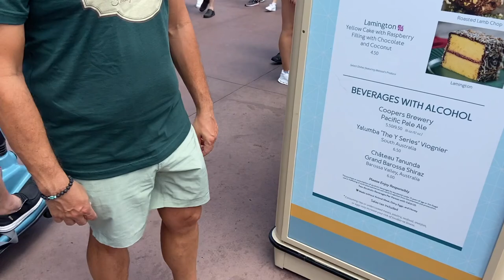A Quick Fun Adventure at EPCOT Food And Wine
Join us as we adventure around EPCOT for a fun, no agenda trip around EPCOT's Food and Wine Festival...

If you would like info on booking a vacation to Disney or Anywhere, Magical Wishes Travel By Renee can help FOR FREE! or send an email to